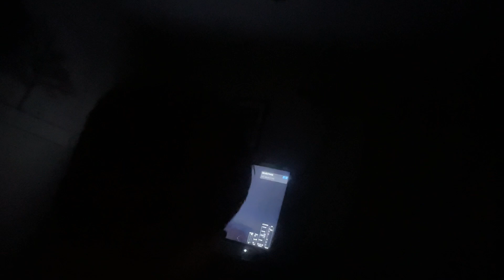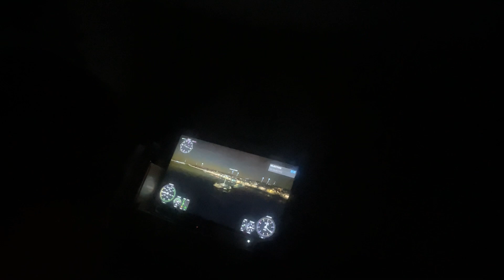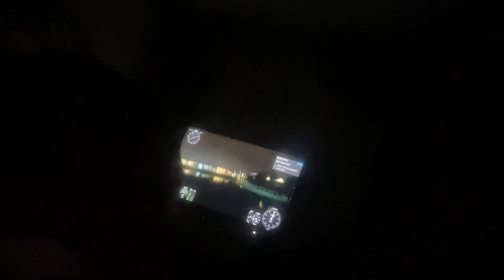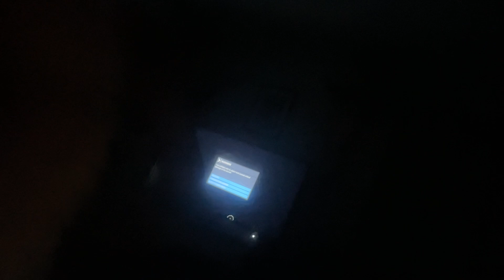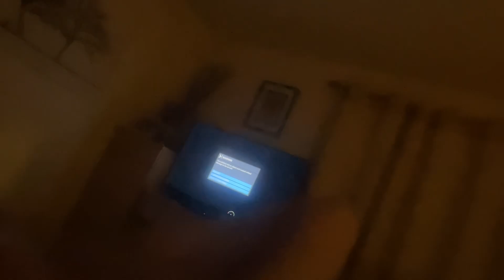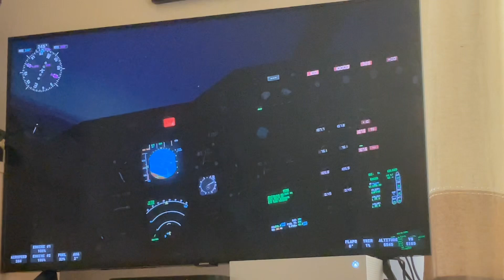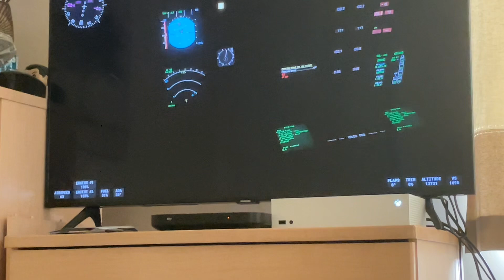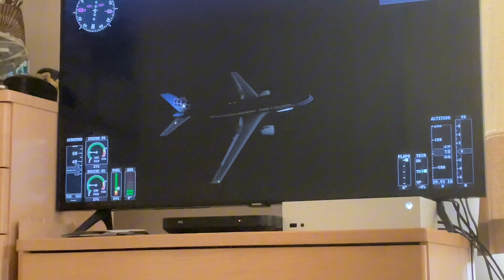Microsoft flight simulator on Xbox funny moments ￼